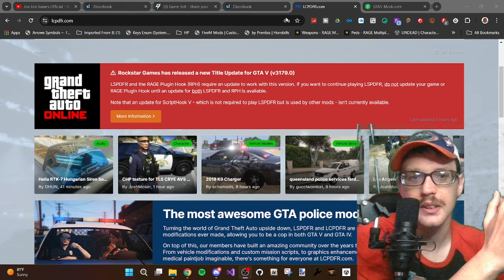GTA V HAS BEEN UPDATED TO 3179! + SUMMER UPDATE COMING BETWEEN JUNE - AUGUST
Well, you guys were expecting a Game Warden patrol but  RockstarGames said, not today homeboy. Until  everything is updated, PLAY A DIFFERENT GAME or Delete Your Mods and play online until we hear something.

Non-business/Scam emails will be ignored and deleted!
I do NOT do promotions for FREE!
Epic Games: Use Code "JONJONGAMES" in the Fortnite Item Shop or Epic Games Store!
Enjoyed the stream/video and found it helpful?
Discord Memberships: Coming Soon
SOCIALS

👕 MERCH 👕

Streamlabs (Get a shoutout when you make a purchase when the alert is triggered):